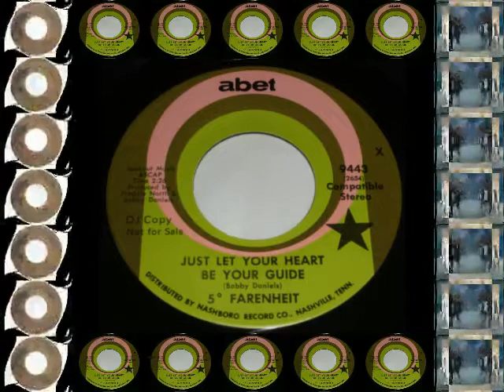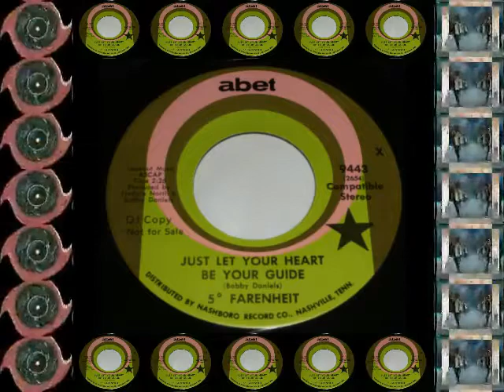5° Farenheit - Just let your heart be your guide (ABET) #(Be Yourself) Make Celebrities History